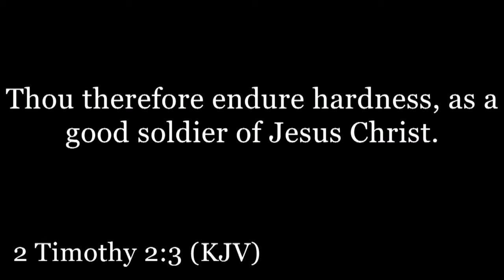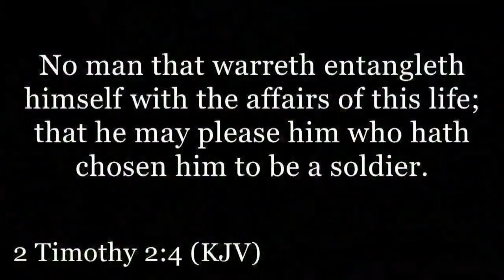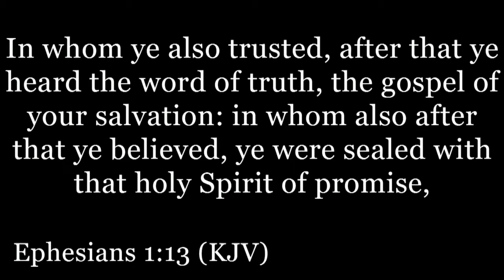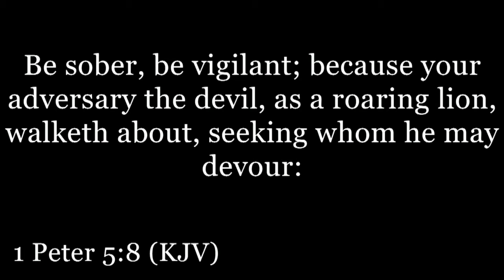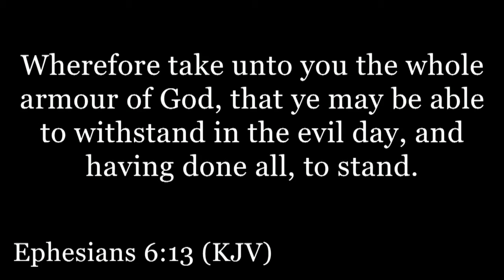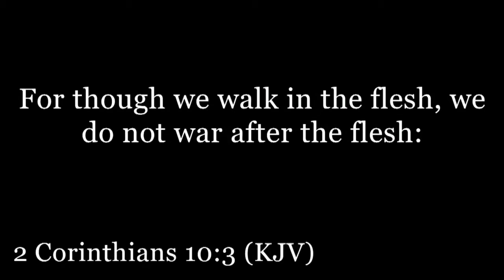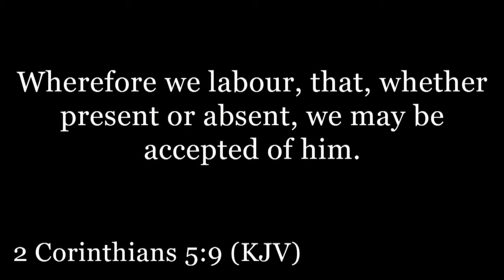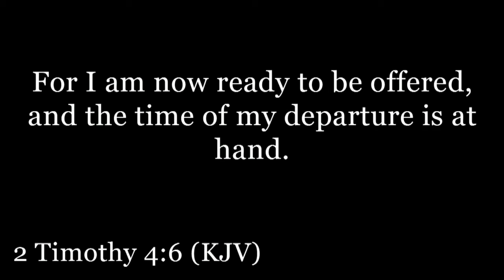A Good Soldier : Tim Barbee